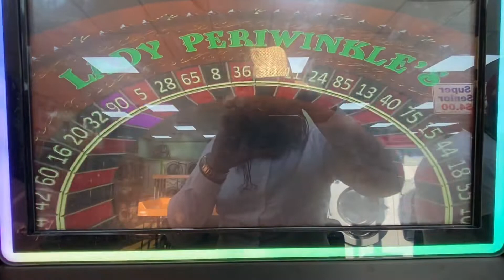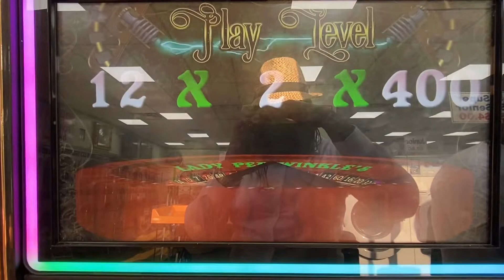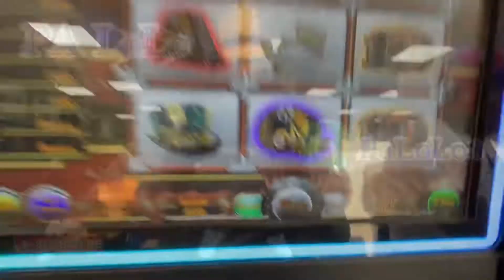Pennsylvania Skills Pa MAX BET Periwinkle